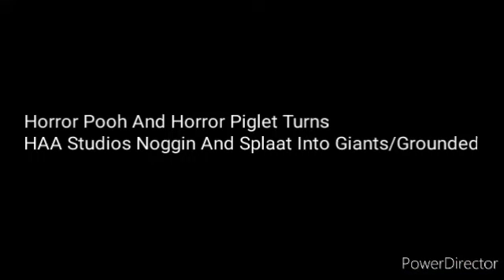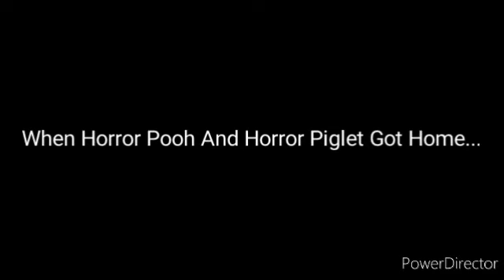Horror Pooh And Horror Piglet Turns Me And Splaat Into Giants/Grounded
My First Grounded Videos Out Of The Horror Versions Of Pooh And Piglet From The Movie

"Winnie The Pooh: Blood And Honey"

Credit To IndigoRiley392 For The Idea